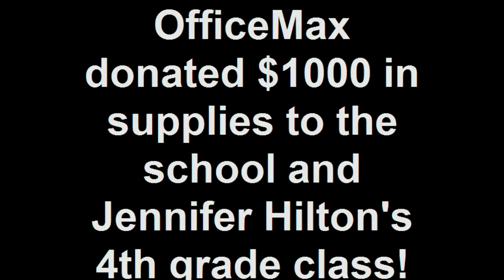A Day Made Better at Hearthwood Elementary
OfficeMax choose fourth grade teacher Jennifer Hilton as one of the teachers nationwide to receive $1,000 worth of classroom supplies!